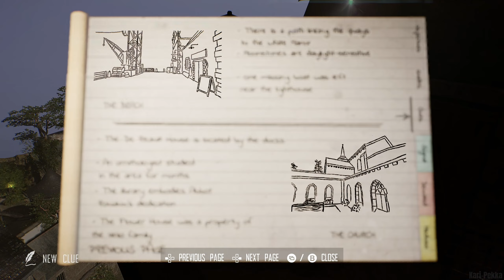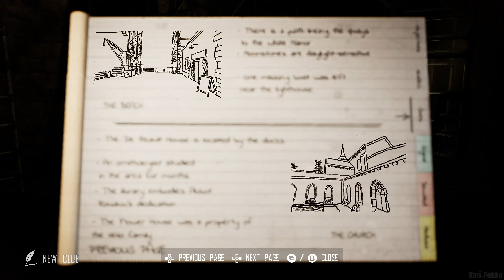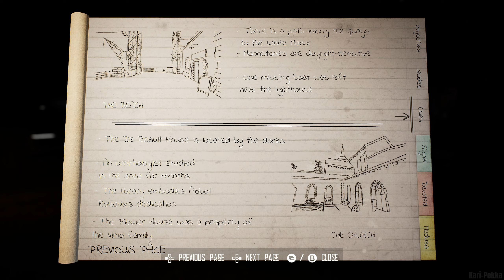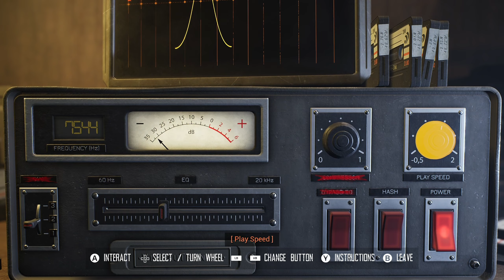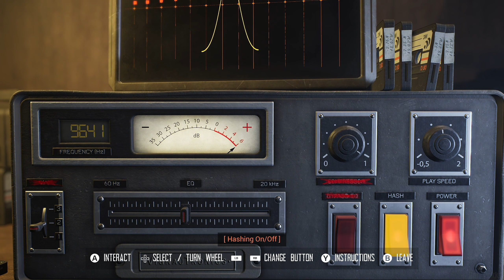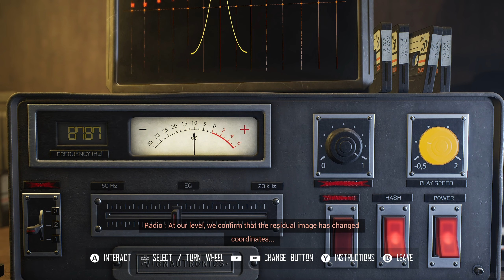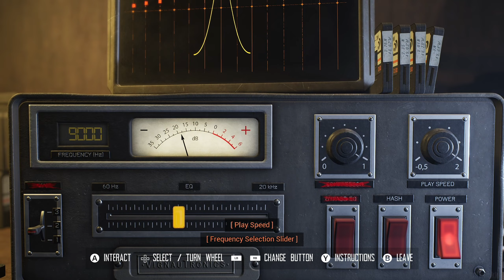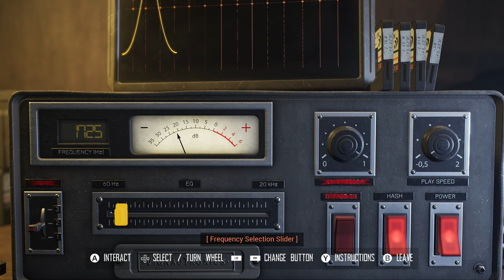Broken Pieces | Gameplay Walkthrough Part 5 Ending - No Commentary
Broken Pieces is a psychological thriller taking place in a french coastal village somehow outside the flow of time. Solve the mysteries by putting the pieces of the story back together by figuring out the enigma behind this mystical place.

▪️ GPU: Asus Dual RTX 3060TI 6GB OC ▪️ Motherboard: Asrock B550 Phantom Gaming 4 ▪️ CPU: AMD Ryzen 5 5600X @ 3.70GHz (4.60GHz) ▪️ CPU cooler: SilentiumPC Fera 3 ▪️ Case: SilentiumPC AR6 TG ▪️ RAM: Kingston HyperX 32GB (2x8GB) DDR4 @ 3200MHz ▪️ SSD1: WD Blue SN550 500Gt M.2 NVMe SSD ▪️ SSD2: Crucial MX500 1 TB SATA III SSD 2,5 ▪️ PSU: SilentiumPC Supremo 650W, 80 Plus Gold ▪️ Operating system: Windows 11

▪️ Mouse: Logitech G502 HERO (Wired)
▪️ Monitor1: Lenovo G27q-20
▪️ Monitor 2: LG 27UL650-W
▪️ Headset: HyperX Cloud II (Wired)
▪️ Keyboard: Roccat suora